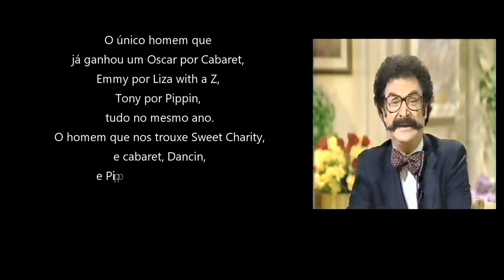PURPURINA FULL SHOW PROJECTION SECOND ACT